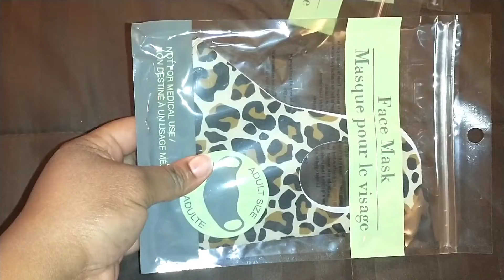Happy mail. Thank you!